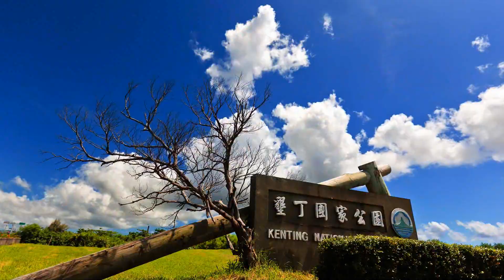歷屆得獎作品2018.更新版